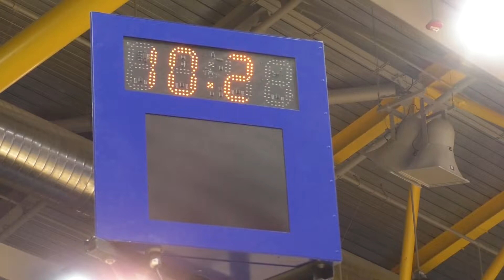Quinnipiac men's basketball outlasts Manhattan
Chris Dacey has the story as the Quinnipiac men's basketball team slid past the Manhattan Jaspers to move into the fifth seed in the MAAC standings